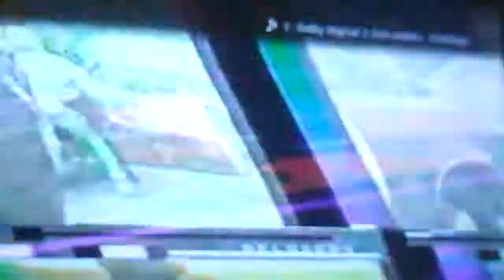Cops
Cheech and Chong Demolition Man